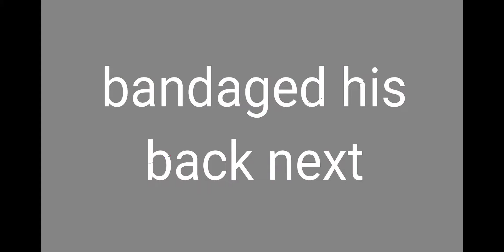Swamp Thang- 1 Spencer- 0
Details about the accident. Bandage change. And a fire.